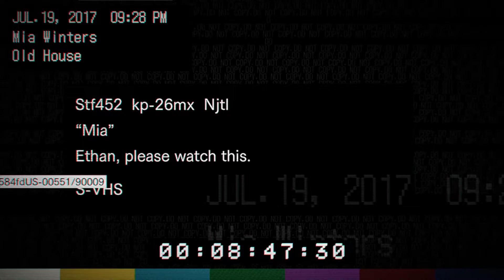Resident Evil 7 gameplay max 1080p part 3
---PC Specifications---
CPU: Intel Core i7-6700K 4.00GHz Overclocked @ 4.4GHz
GPU: Zotac GTX 1080 FE
MB: Asrock Z170 EXTREME6
PSU: 1000W Corsair
Ram: 32 GB DDR4 2400 Mhz
HDD: Sandisk 480 GB SSD
OS: Windows 10 Pro